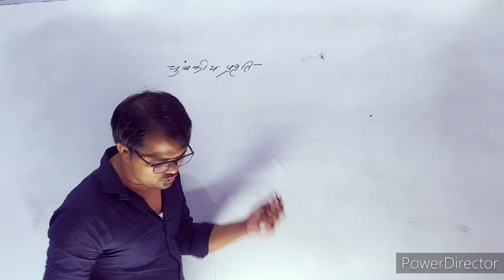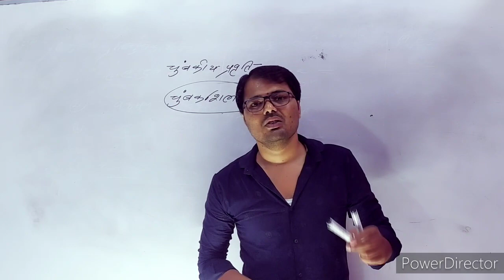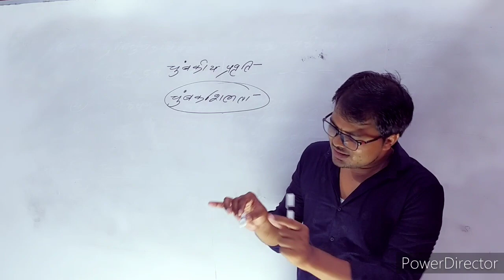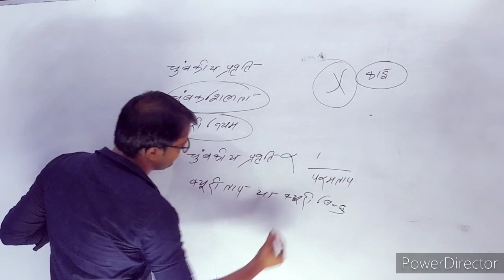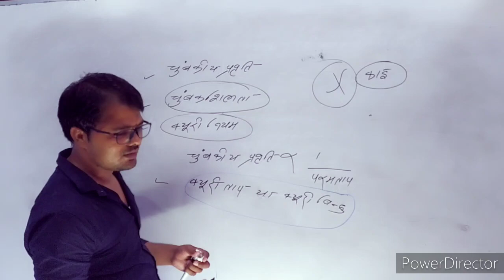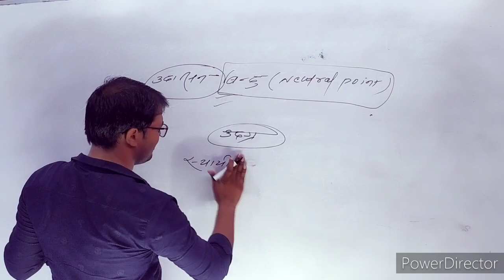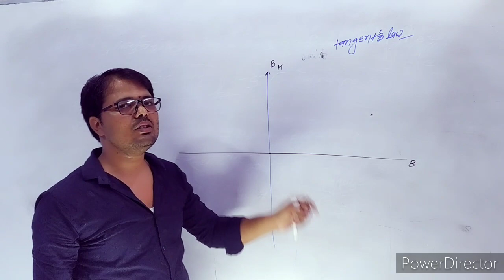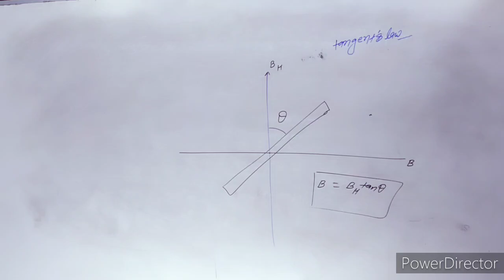Magnetism and matter Ncert-05 Video-19